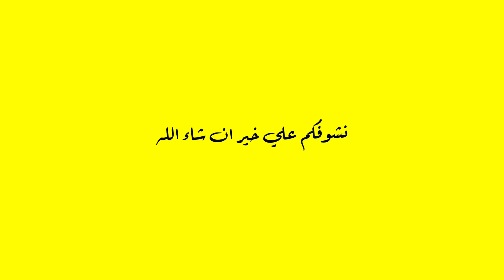جولة سياحية في مدينة لنشوبينغ السويدية | فلوقات ناجح | LINKÖPING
‏اليوم الفيديو عن مدينة تعتبر ‏من أجمل مدن السويد، وهي مدينة لنشوبينغ. ‏وتقع في جنوب وسط السويد ، ‏يبلغ عدد سكانها 100,000
نسمة ‏وهي السابعة من حيث عدد السكان في السويد
‏أتمنى أن تكونوا تعرفتو اكثر على هذه المدينة وراح أعرفكم عليها اكثر  في المستقبل ان شاء الله.

الكاميرا اللي اصور فيها : Canon EOS M6 Mark II + EF-M 15-45mm IS STM + EVF-DC2
TRIPOD: Joby JB01507-BWW GorillaPod 3K Kit - Black/Charcoal
MACBOOK PRO 13
Samsung T5 500GB
Logitech mx 3
Sigma 16 mm lense